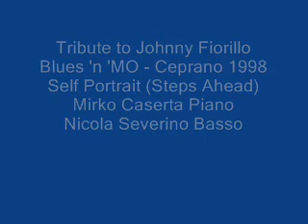Tribute to Johnny Fiorillo. Self Portrait (Steps Ahead) played by Blues 'n 'MO. Ceprano 1998.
Johnny Fiorillo Drums, Mirko Caserta Piano, Nicola Severino Bass, Rem Fiore Voice and Percussion.